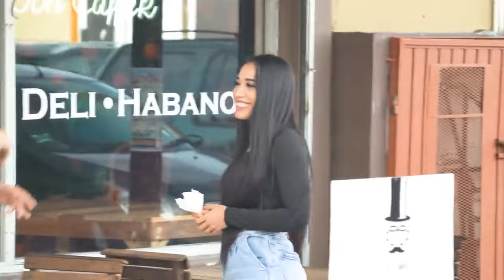Iba por un café y se robo mi corazón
Viejones y viejonas, ya saben que soy bien enamorado,  esta vez me encontré con una muchacha bien bonita y caí rendido.Escríbanme en los comentarios cuál otra canción les gustaría que cante en las serenatas.